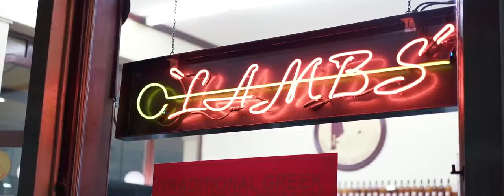Midnight Run. (R34 GTR, FD RX7, Evo and more) | Zhiyun Crane 3 Lab | 4K